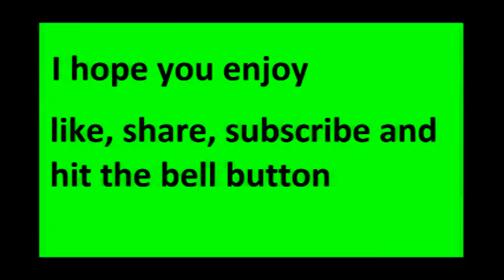This was fine i think-Modern warfare funny moments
this was meant to be something else on modern warfare but it needed a long update so I played warzone and had a lot of fun recording today so I hope you all